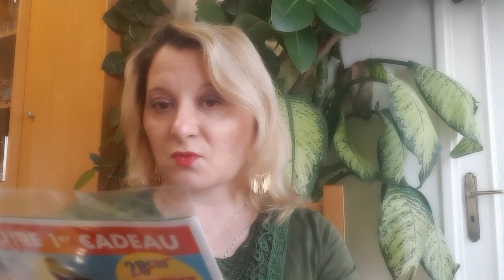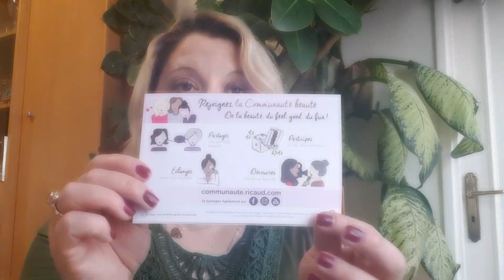drpierrericaud Haul Dr Pierre Ricaud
Je suis tres heureuse de vous retrouver aujourd'hui pour une nouvelle vidéo, un haul Dr Pierre Ricaud.
Bon visionnage

Me suivre sur INSTAGRAM :
Le_Monde_De_Vera
Mail contact PRO uniquement :